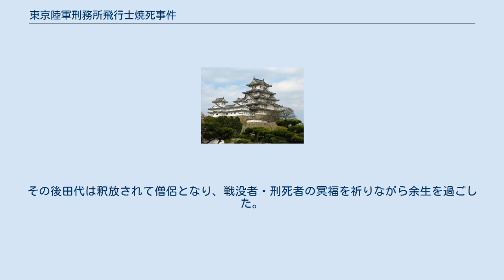東京陸軍刑務所飛行士焼死事件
東京陸軍刑務所飛行士焼死事件（とうきょうりくぐんけいむしょ ひこうし しょうしじけん）とは、第二次世界大戦末期の山の手大空襲の最中に起きたアメリカ軍捕虜の焼死事件。
墜落米軍機捕虜焼死事件（ついらくべいぐんき ほりょ しょうしじけん）などとも呼ばれる。
 1945年（昭和20年）5月25日夜から26日未明にかけて東京に470機ものB29爆撃機が飛来、それまで空襲を免れていた東京山の手に大規模な空襲を行い、死者3651人・焼失家屋16万6千戸の被害をもたらした（5月25日の大空襲、山の手大空襲）。
この空襲で渋谷区の東京陸軍刑務所も猛火に包まれたが、米国側の主張によると収容されていた日本人の囚人約400名は救出されたのに対し、以前の空襲で撃墜されて捕虜となっていた米兵捕虜62名は留置場内に置き去りにされ焼死、さらに逃れ出ようとした数名が看守により斬殺された。
 一方日本側は、米兵が収容されていたのが一番奥のブロックだったため救出が遅れたこと、看守は留置場の扉を開いて米兵のうち23名を牢から出したが、塀に阻まれて逃げ場を失い結局焼死したもので、不可抗力だと主張した。
 1948年（昭和23年）3月末から7月はじめにかけて行われた横浜軍事法廷におけるBC級戦犯裁判では、東京陸軍刑務所長の田代敏雄陸軍大尉、看守長の越川正男陸軍少尉、そして米兵斬殺への関与が問われた看守の大久保又一法曹長・神本啓二法軍曹・神戸初明法軍曹の5名に死刑判決が下った。
戦争末期に陸軍刑務所に収監されていた際に田代から優遇を受けていた、吉田茂がマッカーサーと交渉を行い、書類審査の結果、田代は懲役40年、越川は懲役30年、大久保・神本・神戸は懲役10年にそれぞれ減刑された。
その後田代は釈放されて僧侶となり、戦没者・刑死者の冥福を祈りながら余生を過ごした。